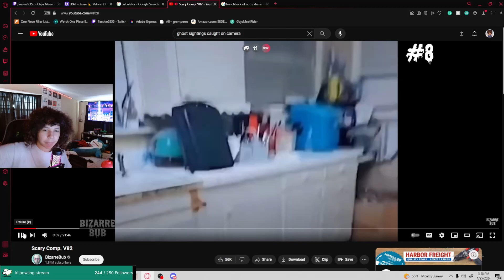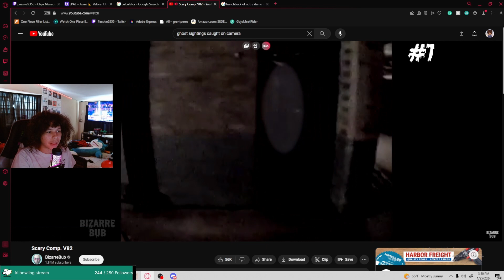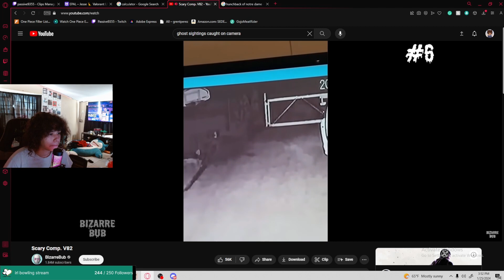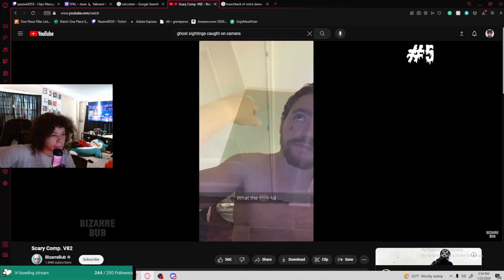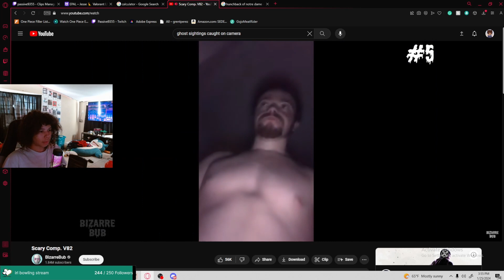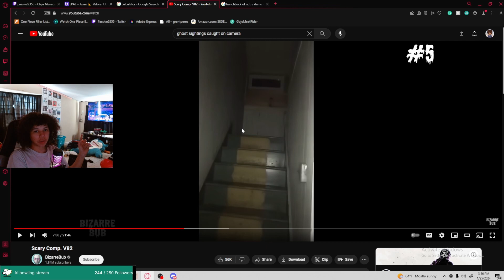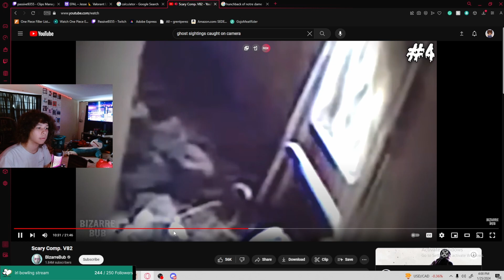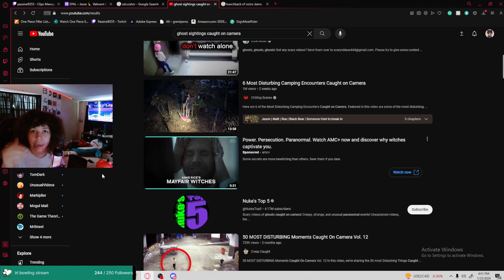These scary videos made me pee myself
come by the twitch where this was streamed live ong-